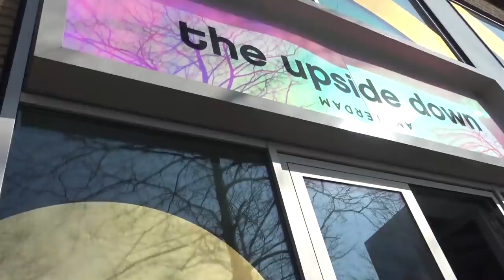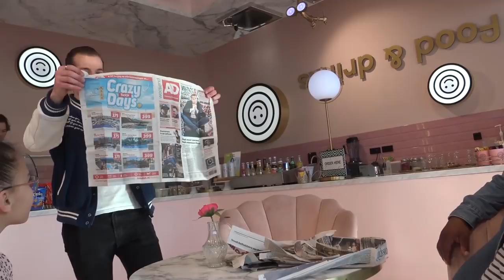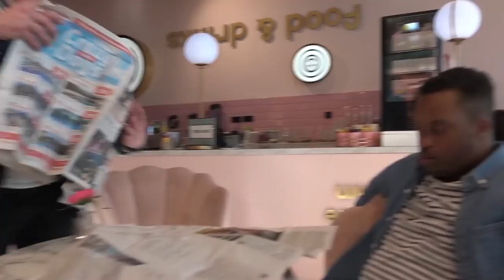DEZE GOOCHELAAR LAAT GEEN GOEDE INDRUK ACHTER BIJ BILAL!!! VLOG #204